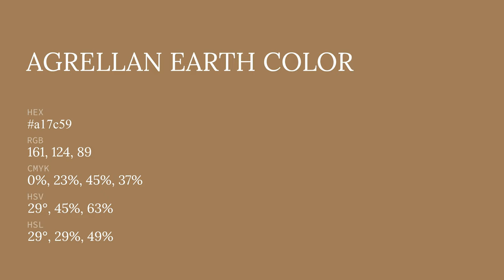Agrellan Earth color a17c59 hex color - Brown color - Cool color a17c59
What color is Agrellan Earth ? a17c59 hex color - Brown color - Cool color a17c59

Hex a17c59 Color Code is also known as Agrellan Earth color.